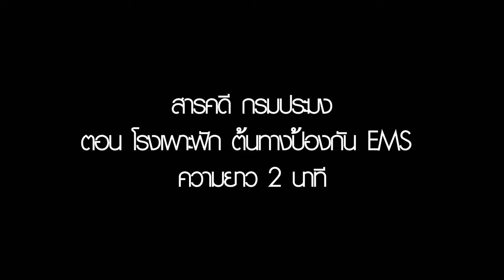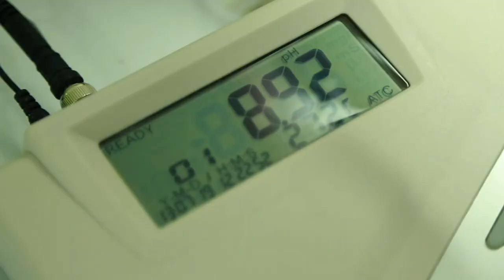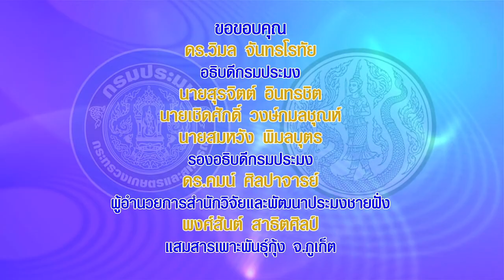Ton6โรงเพาะฟัก ต้นทางป้องกันEMS